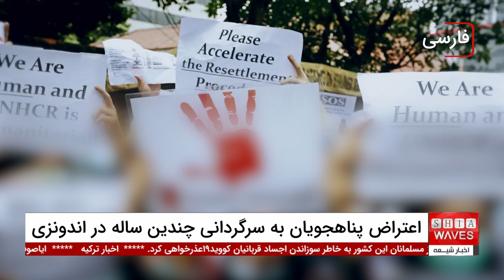پناهجویان اندونزی به ستوه آمده‌اند: اعتراض گسترده به سرگردانی چندین ساله!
جمعی از پناهجویان اندونزی با تجمع مقابل دفتر کمیساریای عالی پناهندگان سازمان ملل در جاکارتا، به روند طولانی رسیدگی به پرونده‌هایشان اعتراض کردند.
این پناهجویان، که عمدتاً از افغانستان و دیگر کشورهای منطقه هستند، خواستار تسریع در اسکان مجدد و رسیدگی به مشکلاتشان شدند. پناهجویان اندونزی با در دست داشتن بنرهایی با عناوینی مانند «خانواده‌های ما در خطر هستند. لطفاً همین الان اقدام کنید» و «آوارگان را مجدداً اسکان دهید و جان‌ها را نجات دهید»، نگرانی‌های خود را از شرایط فعلی بیان کردند.

برای آگاهی بیشتر از جزئیات اعتراضات پناهجویان اندونزی و شرایط دشوار آنان، ویدیوی جامع ما را مشاهده کنید. در این ویدیو، همکاران ما به بررسی مشکلات و خواسته‌های این پناهجویان پرداخته‌اند و با تحلیل دقیق، به ارائه راهکارهایی برای بهبود وضعیت آنان می‌پردازند.
 شما می‌توانید با تماشای این ویدیو، از آخرین تحولات و تصمیمات سازمان ملل و دولت‌های منطقه در قبال پناهجویان اندونزی مطلع شوید. همین حالا روی لینک زیر کلیک کنید و از گزارش‌های اختصاصی ما بهره‌مند شوید.

ویدیوهای مرتبط